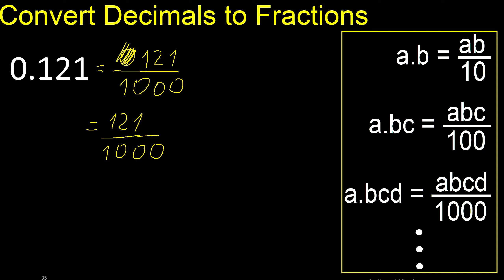Convert 0.121 to fraction . How to convert decimals to fractions . convert decimal 0,121